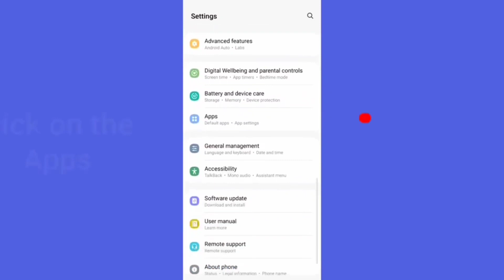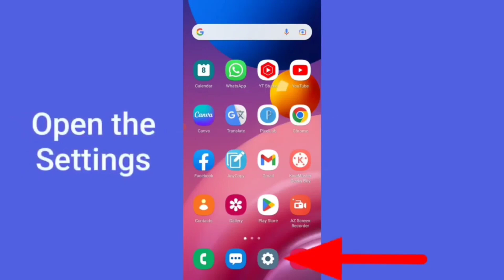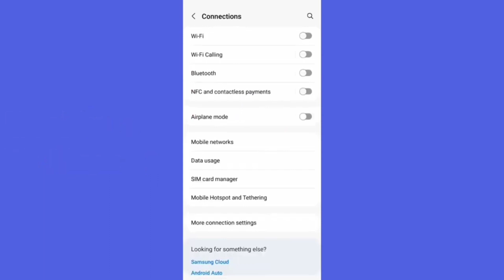How to Linkedin App Not Internet Connection Not Network Problem Solve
How to Linkedin App Not Internet Connection Not Network Problem Solve How to Linkedin Jobs App Not Opening and Not Working Problem Solution